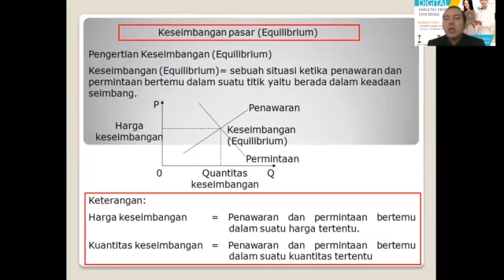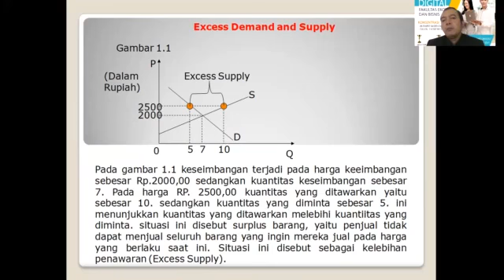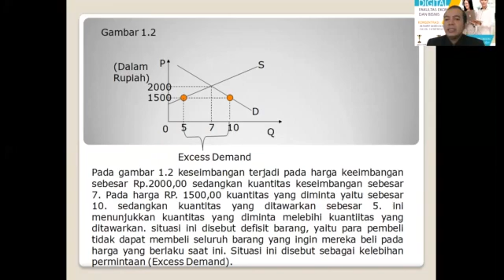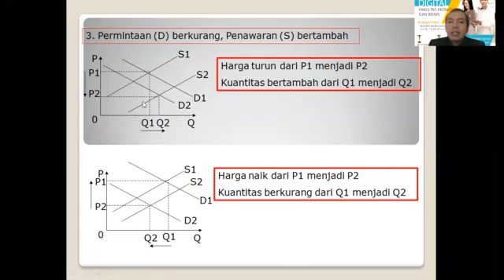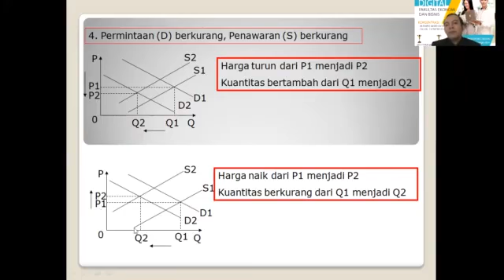Pengantar Ekonomi dan Bisnis Pertemuan 3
Pengantar Ekonomi dan Bisnis Oleh Bapak Seno Hadi Saputro, MM

Mahasiswa memahami tentang excess demand and supply serta pengaruh suatu peristiwa dalam perubahan permintaan dan penawaran

bahan kajian
Excess demand. Excess supply
 Pengaruh suatu peristiwa terhadap perubahan permintaan penawaran

Youtube : ISB Atma Luhur TV
Aplikasi Playstore : PMB Atma Luhur